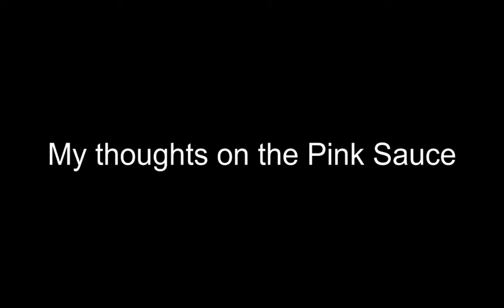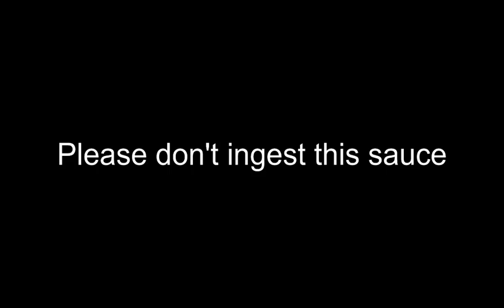My thoughts on the Pink Sauce